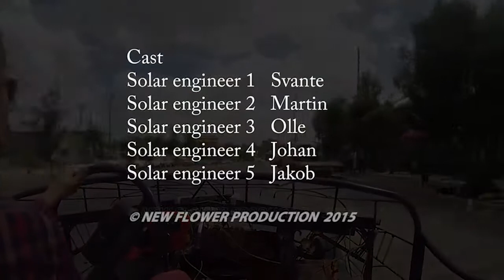SOLAR CARS IN AFRICA YouTube